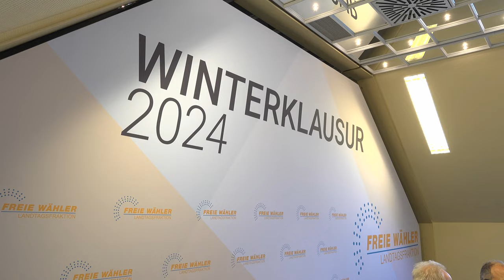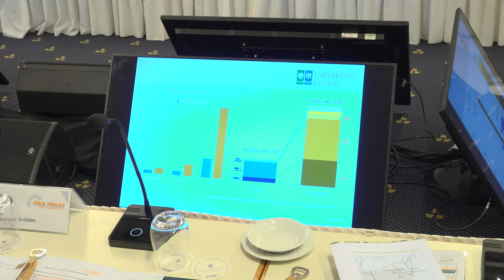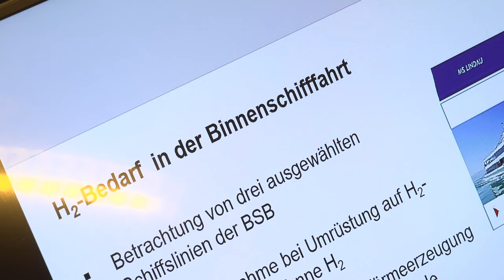Winterklausur 2024 der FREIE WÄHLER Landtagsfraktion in Lindau am Bodensee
Transformation der bayerischen Automobilindustrie, Wasserstoff als Energieträger der Zukunft, Bauernproteste infolge der Sparpläne der Bundesregierung, Krieg im Nahen Osten und die bayerisch-israelischen Beziehungen: Bei ihrer Winterklausur in Lindau am Bodensee hat sich die FREIE WÄHLER Landtagsfraktion mit den wichtigsten aktuellen Themen befasst und mit namhaften Vertretern aus Wirtschaft und Gesellschaft Lösungen diskutiert. Welche politischen Forderungen die FREIE WÄHLER-Fraktion während ihrer zweitägigen Klausur beschlossen hat und welche hochrangigen Gäste geladen waren, zeigt die ausführliche Zusammenfassung im Film.